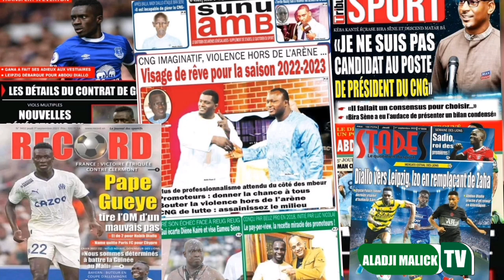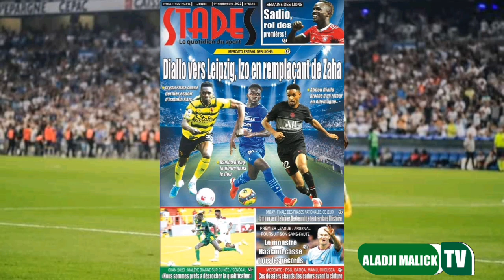Abdou A LEIP ZIG gana city